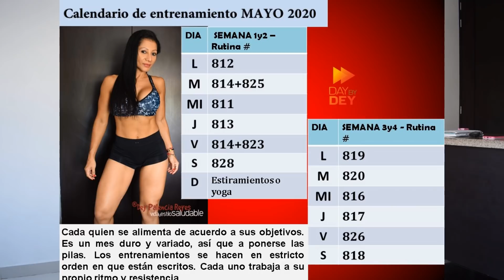CALENDARIO CUARENTENA | Calendario de entrenamiento MAYO 2020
Realiza este RUTINA de ejercicios en casa con deypalenciareyes

No olviden el calentamiento y el estiramiento antes y después de cada rutina de ejercicios, así como tomar agua, recuerden mantener buena forma durante la ejecución de los ejercicios y colocar el video en HD.

Descargo mi responsabilidad sobre cualquier tipo de lesión: No todos los ejercicios son adecuados para todo el mundo y este o cualquier otro programa de ejercicios puede resultar en lesiones, para reducir el riesgo de lesiones, por favor consulte a su médico antes de comenzar este o cualquier otro, programa de acondicionamiento físico. Cualquier usuario de este programa asume todo el riesgo de lesiones resultantes de la realización de las rutinas presentados en este video.

Musica utilizada en este video:
Anachronist_Oddities
Beachfront_Celebration_Latinesque
Blobby_Samba_Latinesque
Boom
Bounce
Cephelopod_Cephelopod
Cold_Funk_Funkorama
Copycat
Cut_and_Dry_Electronic_Hard
Dance_Dubber
Don_t_Stop
Ecstasy_X
EDM_Detection_Mode
Electrodoodle
Exit_the_Premises
Future_Cha_Cha
Get_A_Move_On
Greko_Sketch
Leblon
Militaire_Electronic
Night_Rave
Santo_Rico
Talking_Stain_Dance
Thump
Whats_It_To_Ya_Punk
Zap_Dance